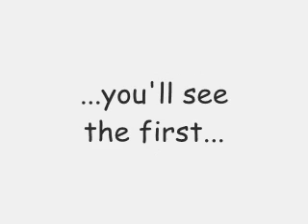The Random Movie Trailer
a teaser for a new short me and my friends are working on   it should be on YouTube by February